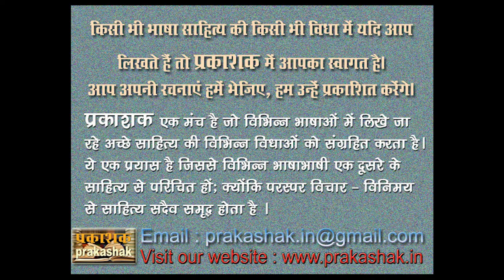SAAWAN GEET - PRAMILA BHARTI : PRAKASHAK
SAAWAN GEET - PRAMILA BHARTI

                   मुक्तक और सावन गीत

अंबर से छत की मुंडेर पर आते हो
जन-जन को सावन के गीत सुनते हो
सच कहती हूँ बहुत भले लगते बादल
प्यासी धरती की जब प्यास बुझाते हो

सावन गीत

छनक कर बरसो मेघराज
झमक कर बरसो मेघ राज
मन की माटी दरक रही है
धूप न सर से सरक रही है
हर लो आकर तपन धरा की
वर्षा मंगल साज

सुधियों के वातायन खोलो
मौन हुए क्यों कुछ तो बोलो
अंकुर पर हैं घात लगाये
गरम हवा के बाज

बरसो सरसो अब तो हरसो
जन-जन की पीड़ा को परसो
धरती के माथे पर धर दो
इन्द्रधनुष का ताज

पर्वत से सागर को जोड़ो
ऊंचे-नीचे नाते तोड़ो
पार उतर जायें दो माही
नौका और जहाज़